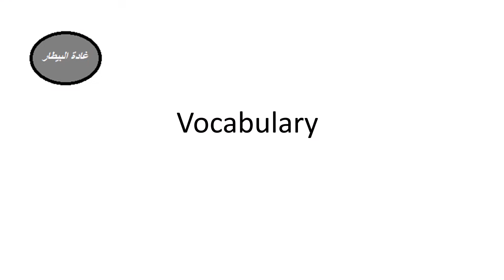fourth grade , unit 10 , vocabulary